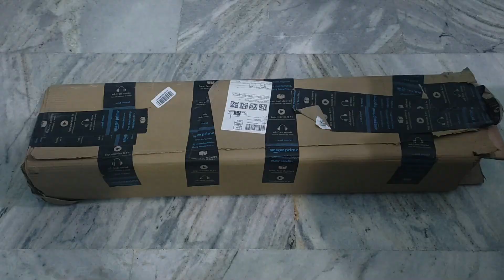HIFFIN UMBRELLA STUDIO LIGHTS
in this video i have unboxed hiffin umbrella studio lights and tested it with powering on.

Video By Geek Panab